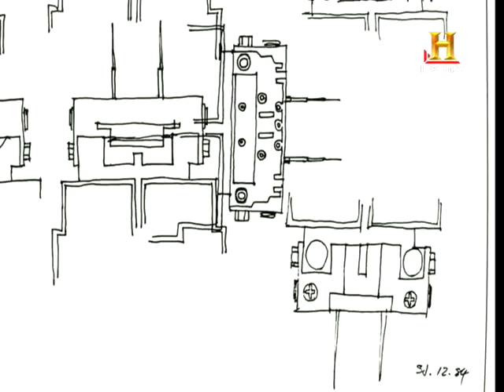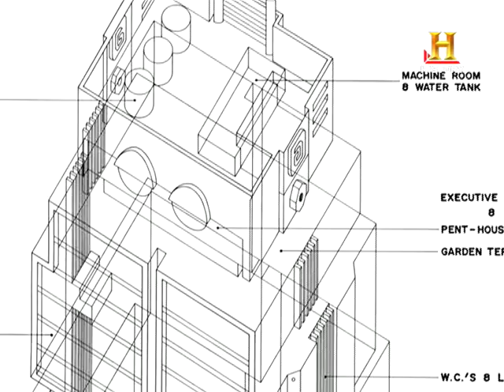The Robot Building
A promo for the History Channel that I filmed about the Robot Building in Bangkok, Thailand.